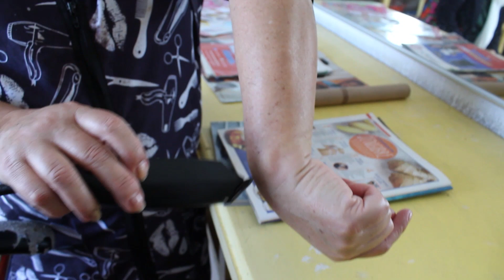¡Corte de cabello Familiar con la Famosa Maestra Conchita, Nuestra Abuelita! ✂️👵❤️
¡Corte de Pelo Familiar con la Famosa Maestra Conchita! ✂️👵❤️

En este video, compartimos un momento muy especial en familia: ¡nos cortamos el pelo con la famosa estilista Maestra Conchita, que además es nuestra querida abuelita! ✂️👵✨ Acompáñanos mientras disfrutamos de un día lleno de risas, amor y nuevos looks.

Desde los más pequeños hasta los adultos, todos pasamos por las manos expertas de la Maestra Conchita, quien nos dejó a todos felices con nuestros nuevos cortes de pelo. ❤️✨ No te pierdas las divertidas reacciones y los momentos emotivos mientras compartimos esta experiencia única en familia.